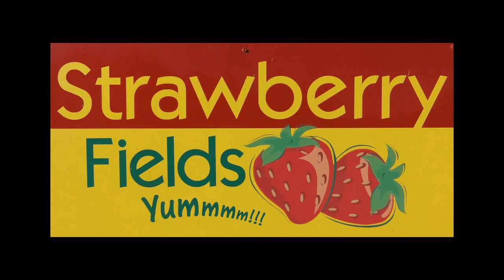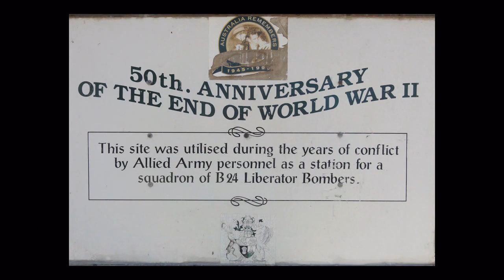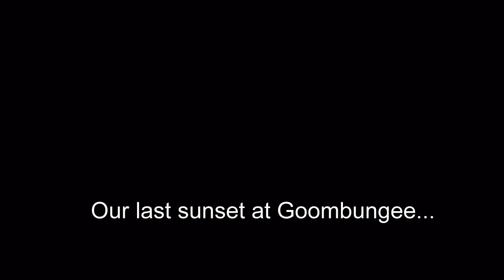Deception to Goombungee